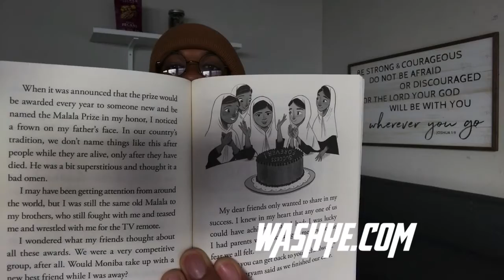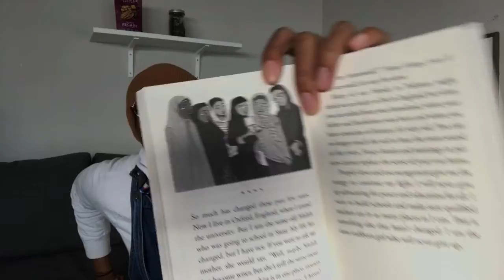Counting Wisdom Book Review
3. Follow our Instagram @yethewash
4. Podcast: anchor.fm/selfcaremillennial